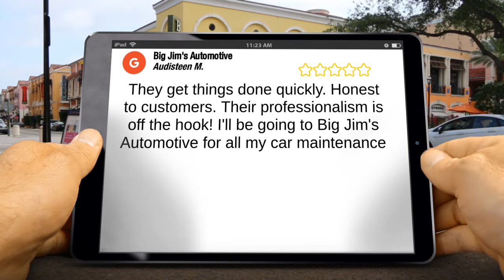Big Jim's Automotive Cedar Rapids 5 Star Review, Audisteen Morris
They get things done quickly. Honest to customers. Their professionalism is off the hook! I'll be going to Big Jim's Automotive for all my car maintenance

Does your car need repairs? Are you looking for an auto mechanic in Cedar Rapids? Big Jim’s Automotive in Cedar Rapids, IA, is the place to bring your vehicle when it needs repairs. Big Jim’s Automotive helps customers maintain and repair their vehicles with their years of automotive mechanic experience. If you’re looking for an automotive repair shop that treats everyone fairly and communicates with you honestly, give us a call at . We treat every vehicle and every problem as if it was our own, helping alleviate the stress that car problems cause.

Whether your car needs regular maintenance or a necessary repair, we are here to help. We’ll do our best to educate you about your vehicle’s problems and what’s needed and will treat you like an equal.

Big Jim's Automotive
1600 6th St SW